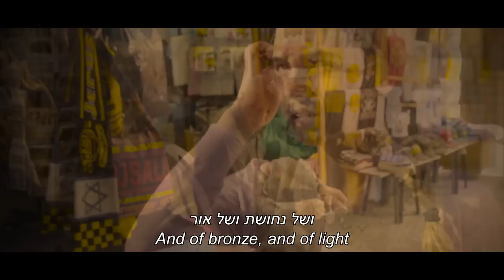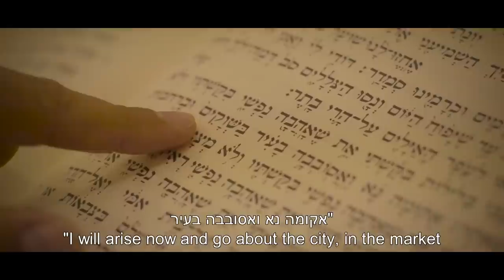ירושלים של זהב | נתנאל הרשטיק | JERUSALEM OF GOLD | Netanel Hershtik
ירושלים של זהב
מילים ולחן: נעמי שמר
למעט הבית השלישי - מן המקורות
הפקה: נתנאל הרשטיק
הפקה מוזיקלית: אורי אבני OriAvni.com
עיבוד: אורי אבני ונתנאל הרשטיק
עיבוד כלי מיתר: צח דרורי
קונטראבס: גלעד אברו
תופים: אביב כהן
כלי הקשה: רועי פרידמן
חליל נאי: נירי שדה
עוד: ערן זמיר
גיטרות: אורי אבני
צ'לו: מאיה בלזיצמן
ויולה: נועם חיימוביץ ויינשל
כינור: קרן טננבאום

הוקלט ע"י בן ספקטור
הקלטות כלי מיתר: אולפני פלוטו ע"י רונן רוט
הקלטות נוספות: אולפני קי'צה \ אולפני תשע \ האולפן של עומר הרשמן
מיקס: בן ספקטור
מאסטרינג: שמוליק דניאל

עיצוב עטיפה: Avoxvision
מנהלת פרויקט: אמנדה ריץ
במאי וידאו: איתן אשכנזי

Credits:
Written & Composed : Naomi Shemer
Produced by Netanel Hershtik
Musical production by Ori Avni
Arranged by Ori Avni and Netanel Hershtik
Strings arrangement by Zach Drori
Vocals: Netanel Hershtik
Guitars: Ori Avni
Double Bass: Gilad Abro
Drums: Aviv Cohen
Percussion: Roi Friedman
Ney: Niri Sadeh
Oud: Eran Zamir
Cello: Maya Belzitzman
Viola: Noam Haimowitz Weinshel
Violin: Keren Tanenbaum

Recorded and mixed by Ben Spector
Mastered by Shmulik Daniel

Video Director: Eitan Ashkenazi
Project Manager- Amanda Ritz

מילים:
אוויר הרים צלול כיין וריח אורנים
נישא ברוח הערביים עם קול פעמונים
ובתרדמת אילן ואבן שבויה בחלומה
העיר אשר בדד יושבת ובליבה חומה

ירושלים של זהב ושל נחושת ושל אור
הלא לכל שירייך אני כינור

אך בבואי היום לשיר לך ולך לקשור כתרים
קטונתי מצעיר בנייך ומאחרון המשוררים
כי שמך צורב את השפתיים כנשיקת שרף
אם אשכחך ירושלים אשר כולה זהב

התנערי התנערי, מעפר קומי
לבשי בגדי תפארתך עמי
התעוררי התעוררי כי בא אורך עורי
עורי עורי שיר דברי
כבודו עלייך נגלה

Lyrics:
The mountain air is as clear as wine
And the scent of pine
Is carried on the breeze of twilight
With the sound of bells.

And in the slumber of trees and stone
Captured in her dream
The city that sits solitary
And in its midst a wall.

Jerusalem of gold, and of bronze, and of light
For all your songs I am a violin.

But as I come to sing to you today,
And to adorn you with crowns
I am the least worthy of all your children
And of all poets.

For your name scorches the lips
Like the kiss of a seraph
If I forget thee, Jerusalem,
Which is all gold.

Shake off the dust, arise!
Don your robes of glory, My people.
Wake up! Wake up!
Your light has come, rise up and shine.

Awaken, awaken, utter a song,
The glory of G?d is revealed unto you.